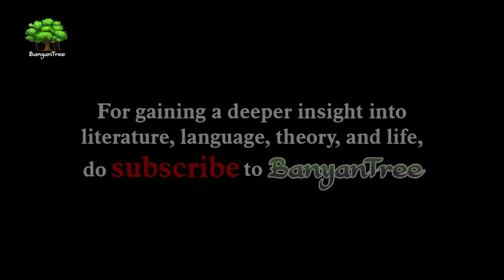Looking for a Cousin on a Swing | A.K.Ramanujan || Dr. A. Raghu. Part 2